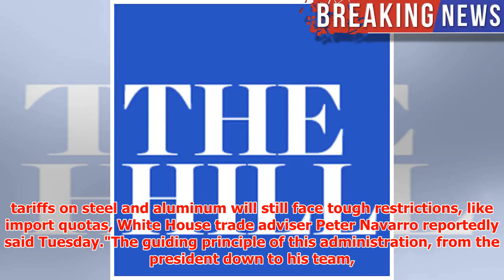Top Trump trade official: ‘Any country or entity’ exempt from tariffs will face quotas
► Countries exempted from stiff U.S. tariffs on steel and aluminum will still face tough restrictions,...